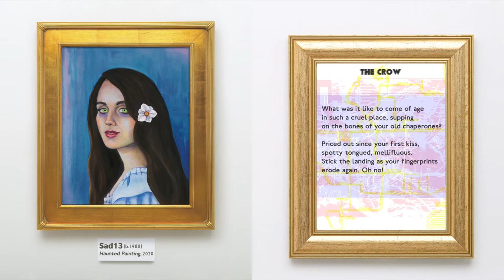Sad13 - The Crow [official audio]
“The Crow” from Haunted Painting, out September 25, 2020

Sadie Dupuis - guitar, bass, synth, organ, drum programming, vocals, additional engineering
Zoë Brecher - drums
Anne Gauthier - engineering (La La Land, Louisville, KY)
Erin Tonkon - drum engineering (Studio G, Brooklyn, NY)
Sarah Tudzin - mixing (Sonic Ranch, Tornillo, TX)
Emily Lazar - mastering (The Lodge, New York, NY)
Chris Allgood - assistant mastering

$1 per album sale in 2020 will benefit Prevention Point Philadelphia, a harm reduction organization providing free medical care, syringe exchange, shelter, overdose reversal training, and other vital social services. Learn more about them at ppponline.org.

Lyrics:
Another life, another voice, another heartbeat could find a happy end to tear asunder. Lonesome if you got ‘em, gagging it down. Sing another psalm, is that work enough? Oh, no.

What was it like to come of age in such a cruel place, supping on the bones of your old chaperones? Priced out since your first kiss, spotty tongued, mellifluous. Stick the landing as your fingerprints erode again. Oh no!

He’s dead, I’m trying on clothes I can’t afford. Guess I’ll totter down the boulevard, cash blown.
Courting me in effigy. Who dares claim home any place they see? Oh no, oh no, not me!

Gone from green to pink behind the courthouse bricks. Nights, I slow it down. The future just confounds me. He’s dead, I’m drinking at Taix, faint-hearted bottle blond hiding out til the smoke just passes. Menace in the mirror, who dares find joy in this terror? Oh no, oh no, oh no.